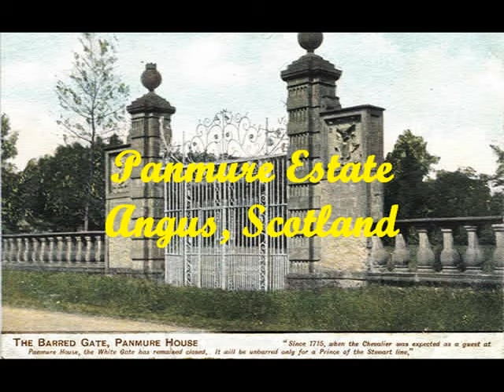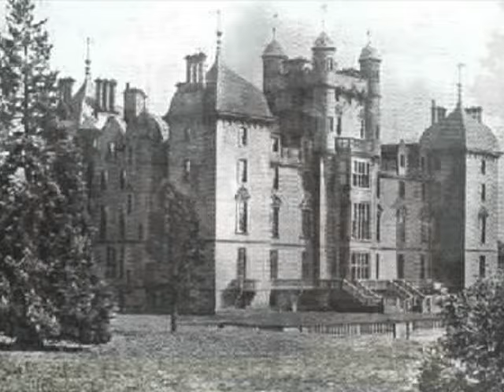Panmure Estate, north of Carnoustie, Angus, Scotland.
A video created from stills. The webmaster was very kindly granted permission to use the still photographs taken from the Sales Brouchure by the Seller's Agent, Langley-Taylor, when the large estate was offered for sale several years ago. Much more about the eastate and the area can be seen